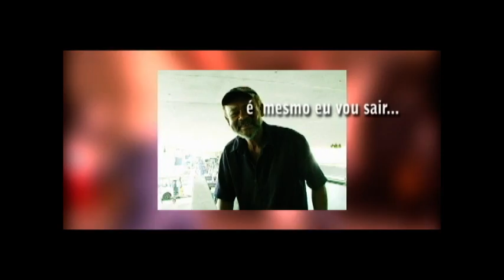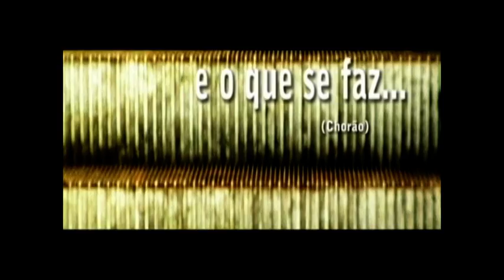O POVO DO FAROL - Charlie Brown Jr - SE7 Filmes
Parte do Curta-Metragem Documentário O POVO DO FAROL do Diretor EDSON CORREA rodado em Brasília onde a Música BE MYSELF ( Chorão/Thiago Castanho ) do Grupo CHARLIE BROWN JR faz fundo para as imagens do filme ...